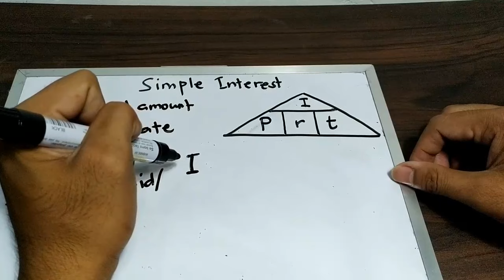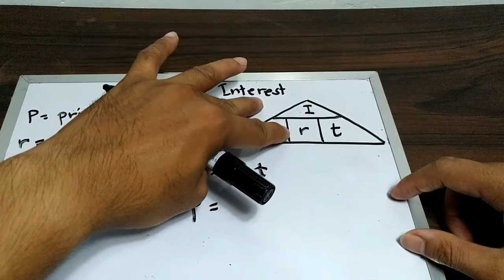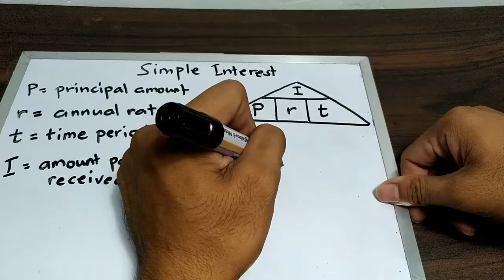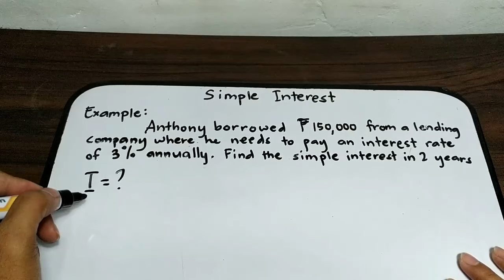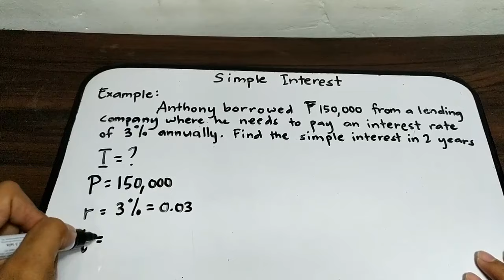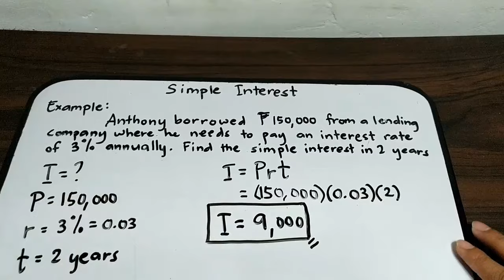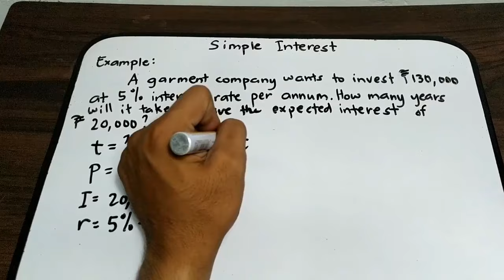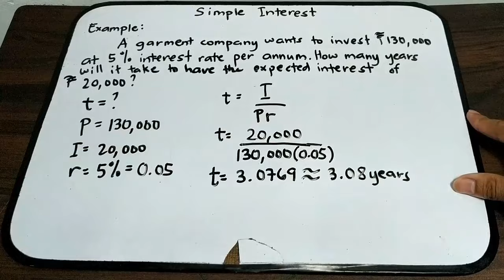SIMPLE INTEREST - BUSINESS MATH (TAGALO/ENGLISH) GENERAL MATH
This video will demonstrate the basic knowledge about the start of business Mathematics. Simple Simple interest is based on the principal amount of a loan or deposit.

Simple Interest
Business Math
General mathematics